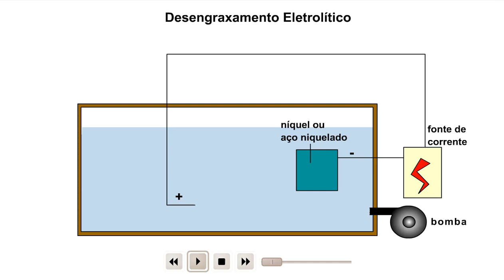Tratamentos Superficiais - Desengraxamento Eletrolítico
Para evitar a absorção excessiva de hidrogênio, trabalha-se com impulsos fortes de pequena duração. A tensão e a corrente são maiores que na maioria dos processos galvânicos.

CIMM - Centro de Informação Metal Mecânica